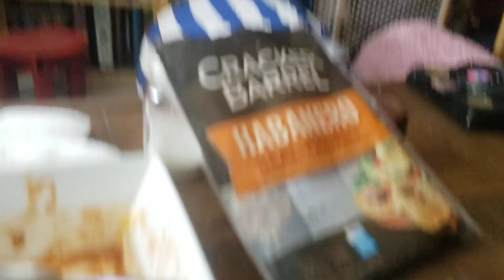Where's the bunny